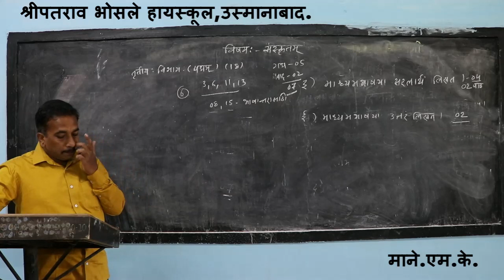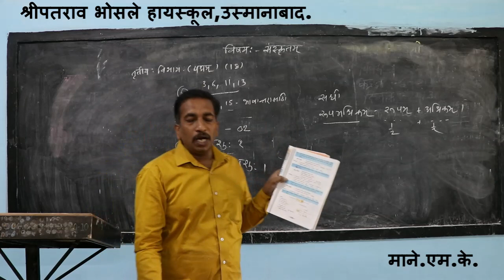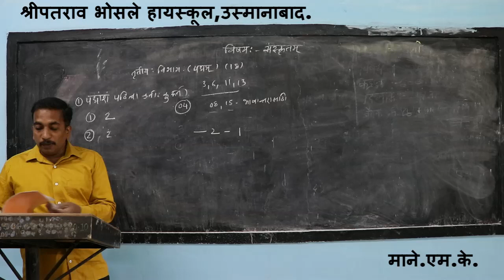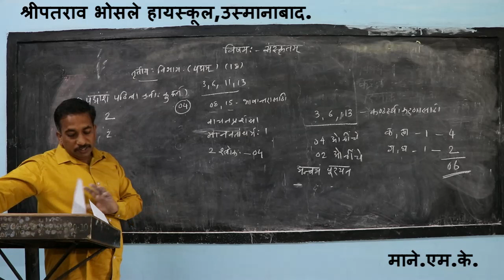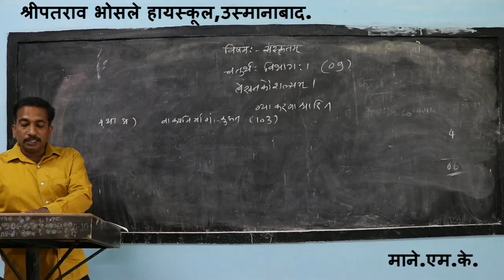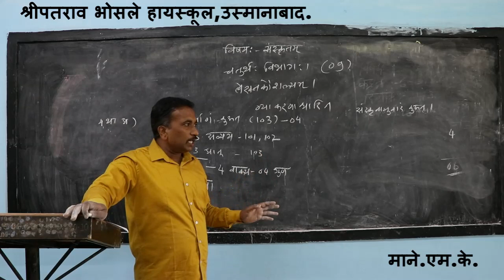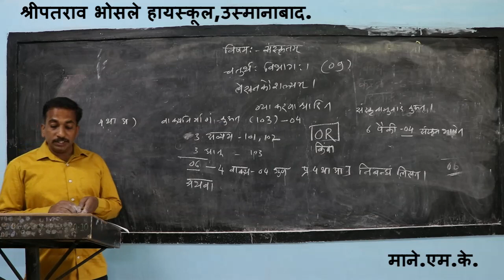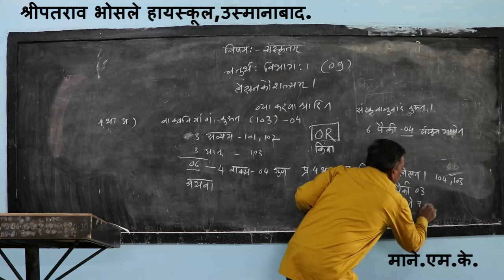कर्तीप्रतीकाया :-संस्कृत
माने सर
संस्कृत
१०वी